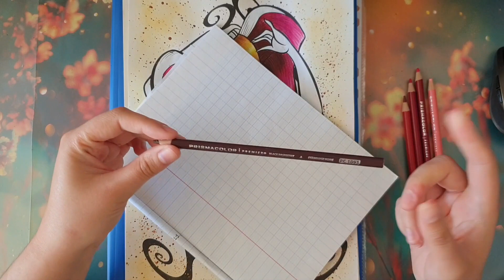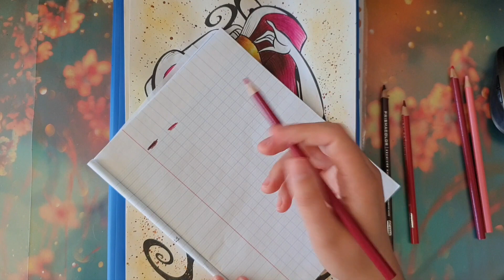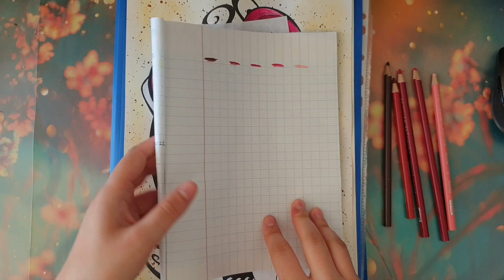combo couleurs cheveux (Mègara)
coucou tout le monde aujourd'hui vidéo sur un combo pour les cheveux de mègara.
pour ce combo j'ai utilisé les prismacolors :
- 1095
-1030
-195
-930
-928
j'espère qu'il vous sera utile que ce soit pour ce personnage ou pour d'autres.